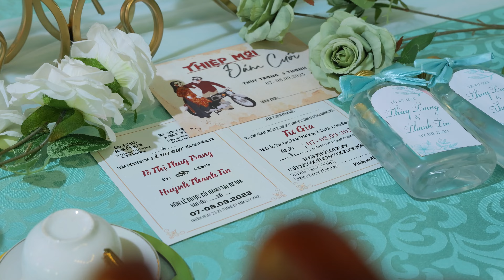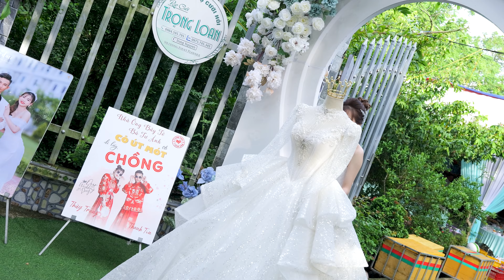Thuy Trang & Thanh Tin 7.9.2023 film 4k